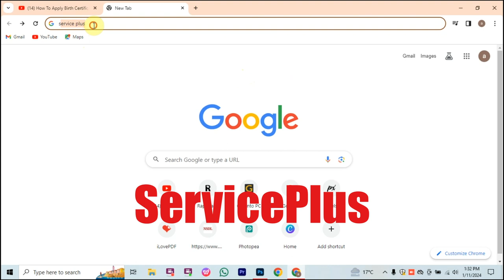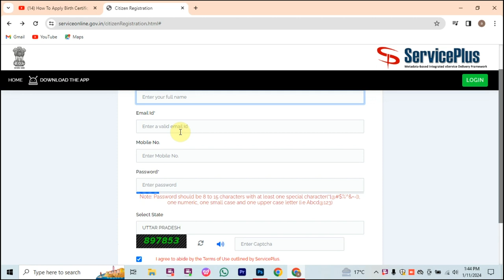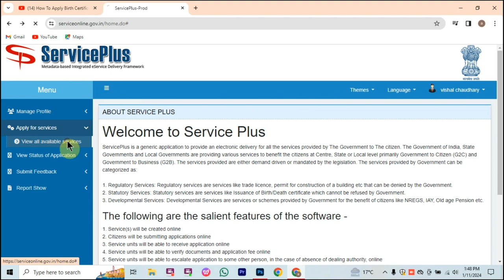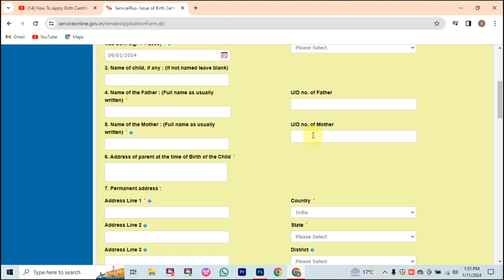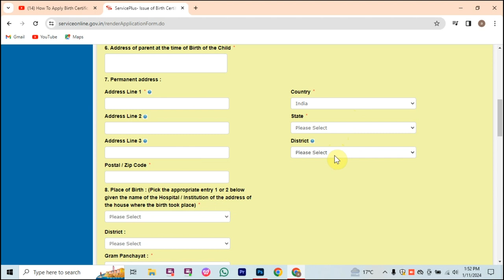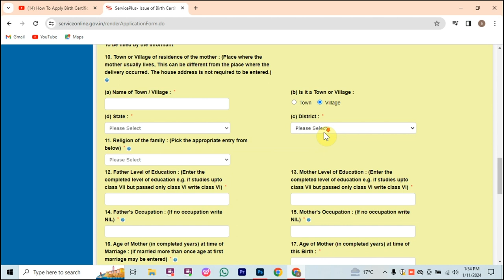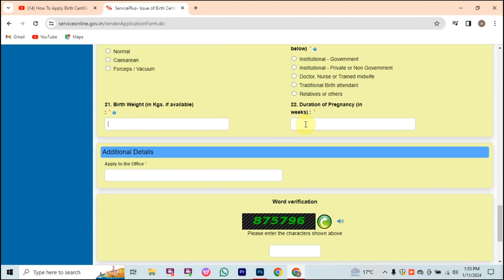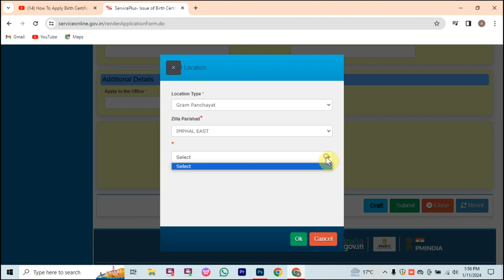Birth certificate online kaise apply kare || birth certificate kaice banaye - 2024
birth certificate kaise banaye 18 year old
service plus se birth certificate kaise banaye
birth certificate online process - 2024
birth certificate online
birth certificate online kaise kare
birth certificate kaise banaye haryana
birth certificate kaise banaye punjab
birth certificate kaise banaye maharashtra
birth certificate kaise banaye bihar